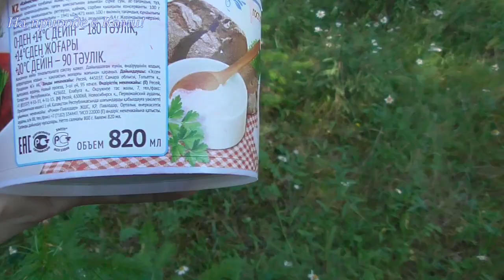Поход в лес за земляникой.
🇨🇳  Товары AliExpress за хорошую цену👍👍👍👍👍